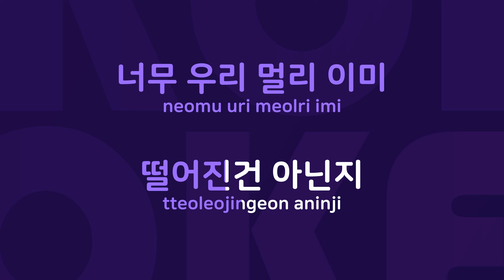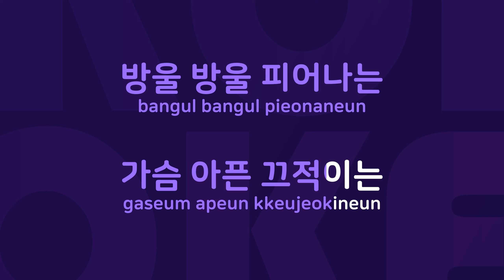분홍립스틱 : Originally Performed By 송윤아 Karaoke Verison